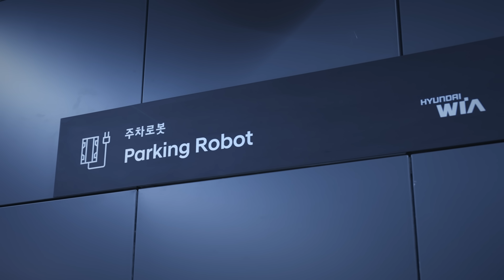로봇이 자동으로 주차부터 출차까지! 주차 로봇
앱으로 자동 주차 서비스를 요청하면
차량이 위치한 곳의 QR 코드를 인식하고,
차량 하부에서 바퀴를 들어올려 이동시키는 주차 로봇!

전후좌우 어떤 방향으로도 움직일 수 있어
직접 운전으로 주차할 수 없는 좁은 공간에서도 이동이 가능한
주차 로봇을 영상으로 만나보세요!

Connecting to the Future - 미래를 만나는 가장 빠른 채널 현대자동차그룹 유튜브